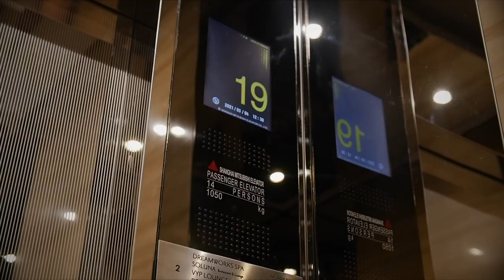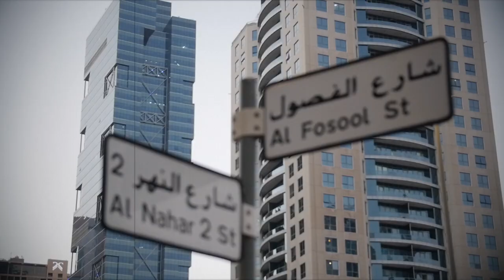BlackFish - Survive (Official Music Video)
BlackFish - Survive - Official Music Video - {WATCH IN HD}

Prod By. Dillygotitbumpin

Follow @Therealblackfish -IG